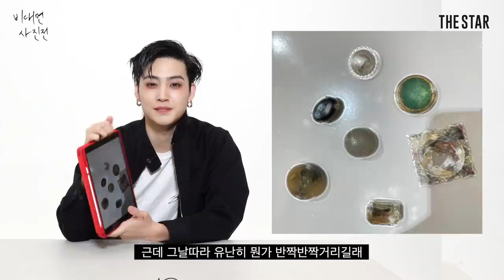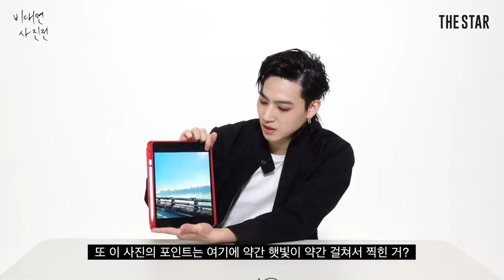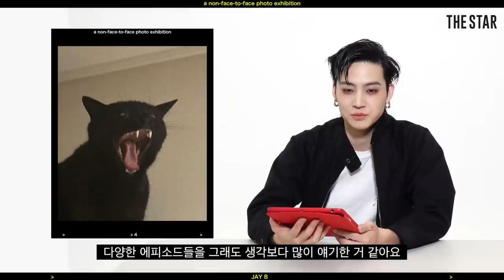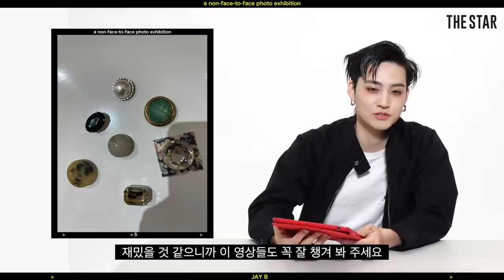[EN] GOT7 JAY B Photo Exhibition 갓세븐 재범 비대면 사진전 📸(입장료 FREE, 사진 증정 이벤트)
포토그래퍼 임재범 작가가 직접 촬영한 사진 10장을 공개합니다! 작가님의 친절한 사진 비하인드 SSUL은 덤💜

✅더슷하 구독자에게만 쏘는 특급 이벤트! 갓세븐 제이비의 친필 폴라로이드 사진을 쏩니다❗️

✔️이벤트 방법
2. 해당 영상 '좋아요'를 클릭하고 더슷하와 JAY B에게 응원의 댓글을 남긴다.
✔️이벤트 기간은
2021년 4월 23일 오후 6시~2021년 5월 9일 오후 6시
✔️당첨자 발표는
2021년 5월 12일 오후 6시 더스타 유튜브 커뮤니티에서 발표
*해당 이벤트는 국내로 제한됩니다.